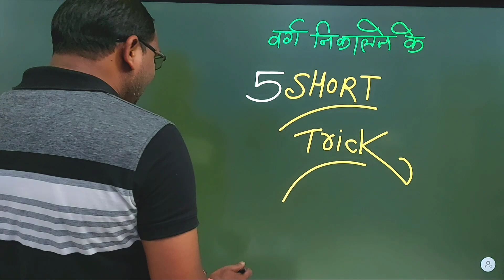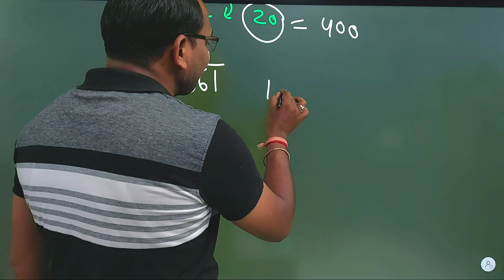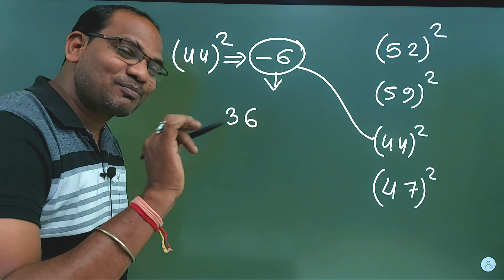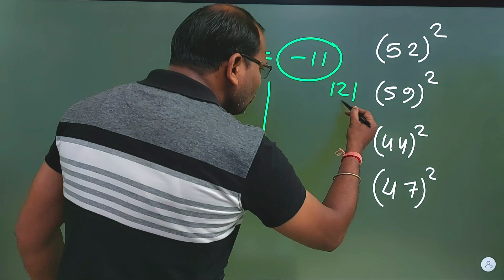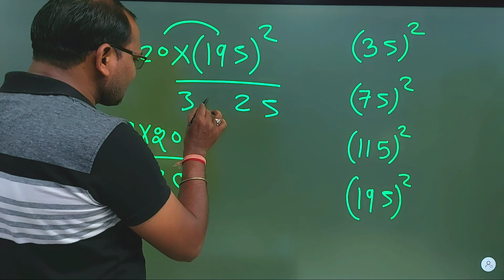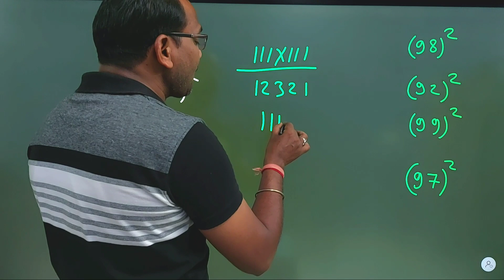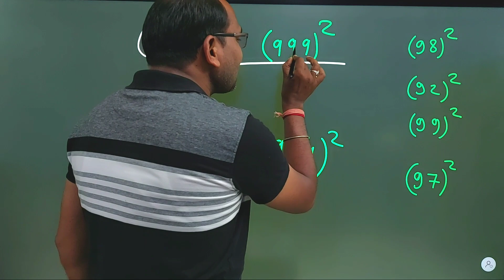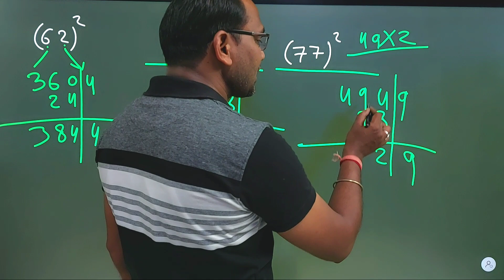वर्ग निकालने का 👉 5 short trick | square short trick | वर्ग कैसे निकाले | Kc sir ki classes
वर्ग निकालने का 👉 5 short trick | square short trick | वर्ग कैसे निकालते है | Kc sir ki classes | किसी भी संख्या का वर्ग निकालने का Best trick

Hit likes.

Majedaar jadu
How to
Tutirial
Rrb ntpc
Competition important question
Important maths problem
Maths seekhne ka sabse saral tarika
Ganit seekhne ka sabse asan tarika

Hit likes.